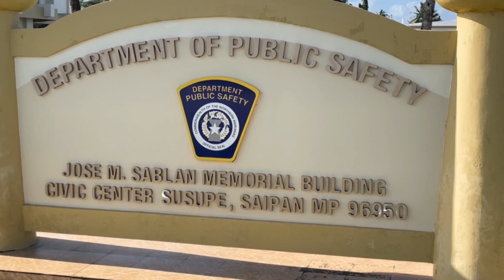CNMI Bureau of Motor Vehicles chief facing federal indictment for illegal ID production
The CNMI's longtime Bureau of Motor Vehicles chief is facing federal charges for a conspiracy to unlawfully produce an identification document. Juana Leon Guerrero is now on administrative leave waiting for her day in court.